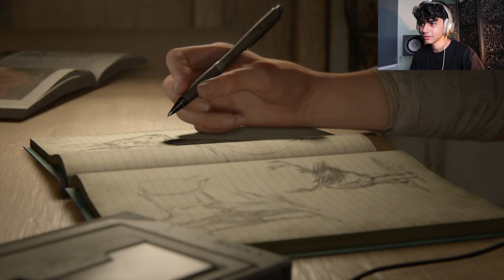THE LAST OF US 2 - part 1 - MY FIRST GAMING VIDEO!!!